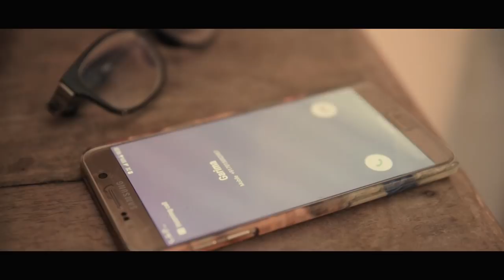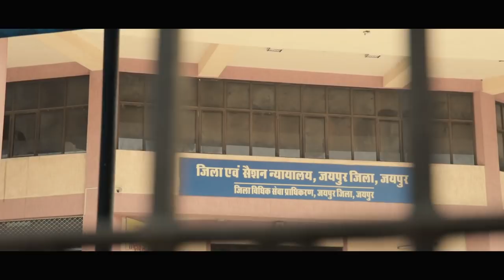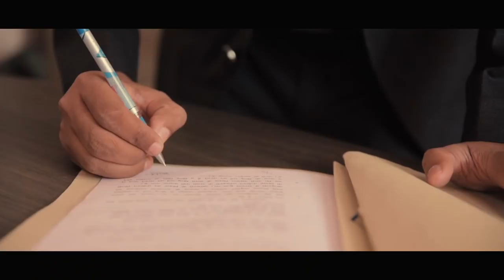JUST FRIENDS || RAJESH THADA || GARIMA CHOUHAN || VIMAL SAHAY || CLOWNS FILMS||MUSICAL LOVE STORY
CLOWNS FILMS PRESENTS
JUST FRIENDS
FT- RAJESH THADA, GARIMA CHOUHAN,  ASHWANI KUMAR MEENA

DIRECTED & EDITED  BY – VIMAL SAHAY
WRITTEN BY - RAJESH THADA
PRODUCED BY - RAJESH THADA

ASS.DIRECTOR – MANISH KUMAR SOLANKI

DOP
HITESH KARADIA
ASST.DOP
VIKRAM SONI

MUSIC
SHIVANG SHUKLA

HOSTETALITY PARTNER-
AKM ADVOCATE & ACCOCIATE
NASHEMAN
AJ’S HEALTH
VALIANT PHYSIO HOSPITAL
JAI KAPISH BUILDERS

SPECIAL THANKS-
MOHIT SHARMA
SUNIL KHANNA
ANUJJ KOWALIYA
SHAHRUKH KADEER KHAN
MISTHI CHOUHAN
ASHHISH TAYLOR
SARVESH
DC BOND